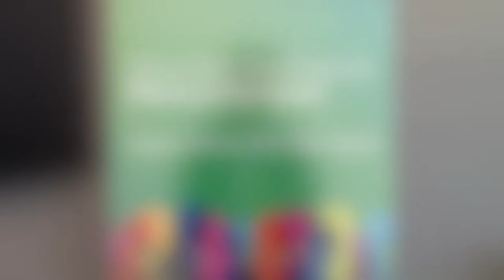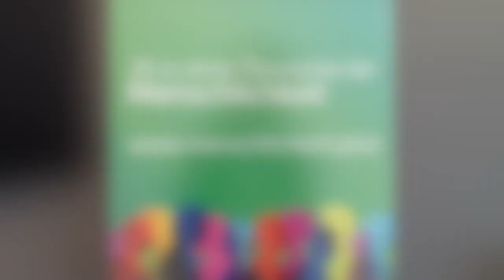Spitzensportler Felix Gottwald: Gesunder Erfolg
Im Sport und in der Wirtschaft versuchen Menschen immer wieder, sich mit unredlichen Mitteln einen Erfolg zu erschwindeln. Aber das hält Dein Spiegelbild nicht aus, meint Spitzensportler Felix Gottwald.